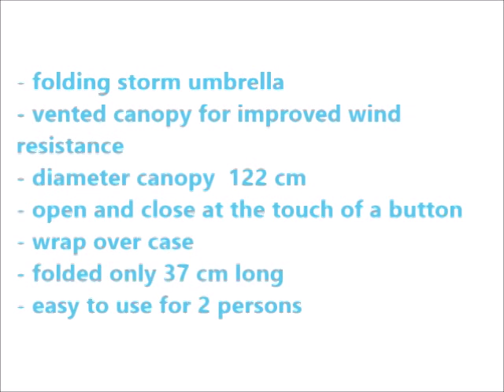fulton tornado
The Fulton Tornado is a folding storm umbrella. The ribs are reinforced polymer and the joints are made of green durable Polycarbonate.
Closed is the umbrella only 37 cm long.
The canopy has a diameter of 122 cm so big enough for 2 persons.
For opening and closing, you just have to push a button.